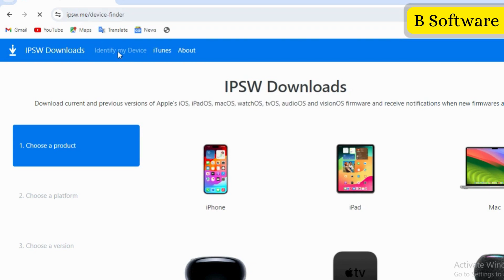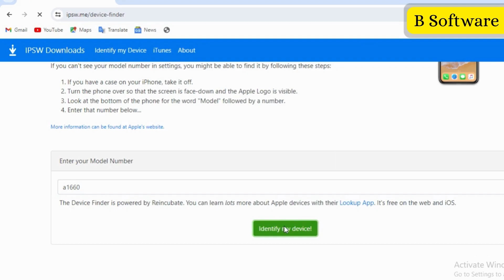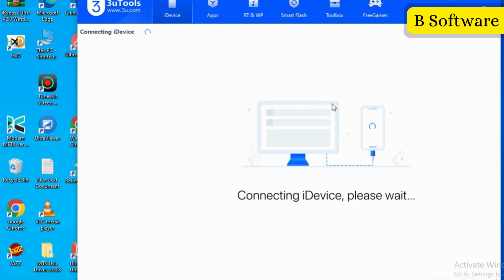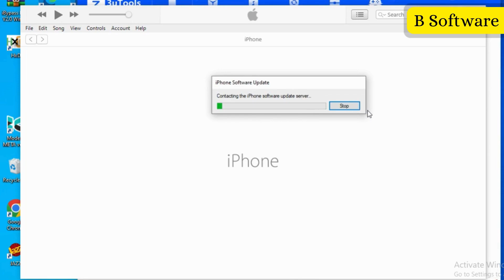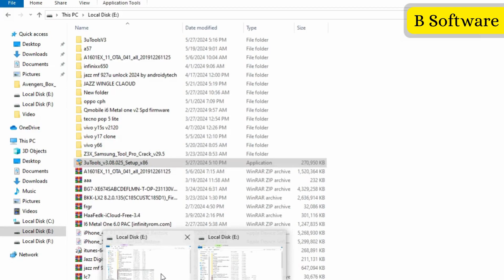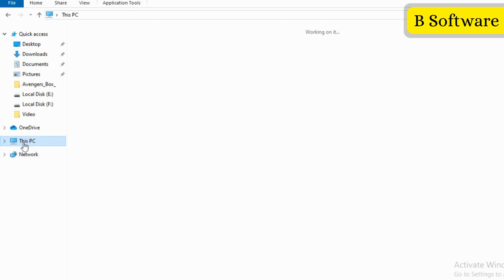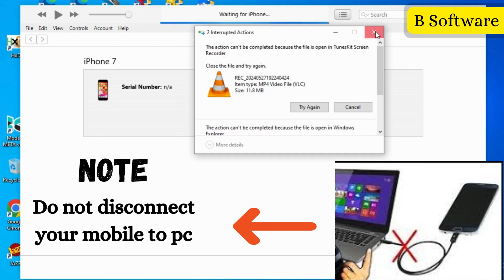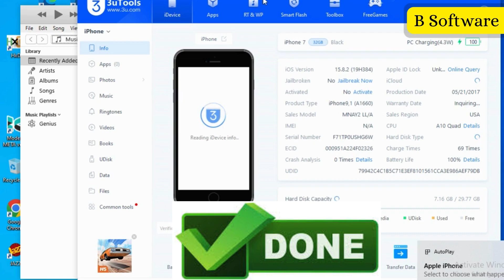How to fix the unable to activate | disabled to connect | disable lock | iphone 7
Welcome to B Software YouTube Channel. This video is about How to iphone is disabled connect to itunes 5.5s.6.6s.6puls.7.7puls x.xs.xs.max

1.How to iCloud unlock on Apple iPhone 7
2.How to iCloud Bypass on Apple iPhone
3.How to unlock iPhone phone
4.How to Activation Unlock easy method
5. How to Unlock Activation Lock
6. iPhone iCloud Bypass And Jailbreak
7.How to remove activation lock on iPhone
8.iPhone 7 iCloud Bypass
9.iPhone 6 iOS 12.5.6 iCloud Bypass iCloud
10.iCloud bypass Apple iPhone
11.iPhone 6 iOS 12.5.7  iCloud Bypass
12.iphone 6 activation lock removal 2023
13.How to jailbreak iphone 7
14.iphone 7 bypass
15.iphone ka lock kaise tode
16.iphone 7 Activation lock bypass
17.Apple iphone 7 unlock
18.iphone locked to ower how to unlock
19.how to bypass icloud activation lock without apple id
20.bypass icloud activation lock
21.jailbreak ios 12.5.7
22.iphone 7 hard reset
23.how to jailbreak apple iphone 7
24.how to bypass apple id on iphone 7
25.iphone 7 icloud remove without password
26.iphone 7 apple id password forgot
27.activation lock removal iphone 7
28.iphone 7 unlock tool
29.removed icloud activation lock
30.iphone 7 bypass sim activation
31.forgot apple id and password to activation iphone
32.how to fix activation lock on iphone 7
33.iphone 7 bypass with signal

How_To_Unlock_Lost_Stolen_iPhone_Without_Computer_Apple_iD_2023
Unlock_iPhone_Screen-lock_Without_Jailbreak
iphone a1660 unable to activate
iphone a1660 icloud unlock
iphone a1660 hard reset
iphone a1660 recovery mode
iphone a1660 fcc id bcg-e3085a ic 579c-e3085a
iphone a1660 model name
iphone a1660 disassembly
iphone a1660 screen replacement
iphone a1660 no service
iphone a1660 dfu mode
iphone a1660 disabled
iphone a1660 desbloquear
iphone a1660
a1660 iphone model

b software
bsoftware